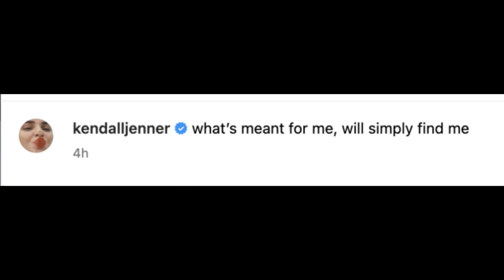Kendall Jenner BREAKING UP With Bad Bunny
Kendall Jenner's recent cryptic message and its potential impact on her relationship with Bad Bunny.

Tabletop Fountain Decoration